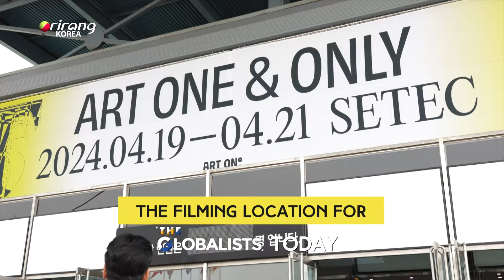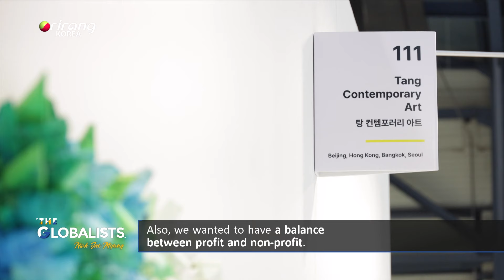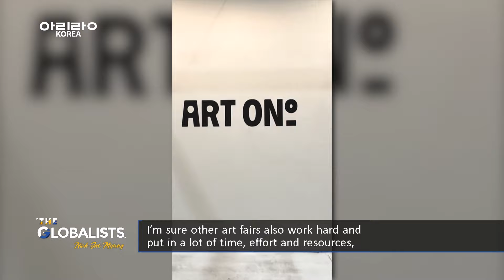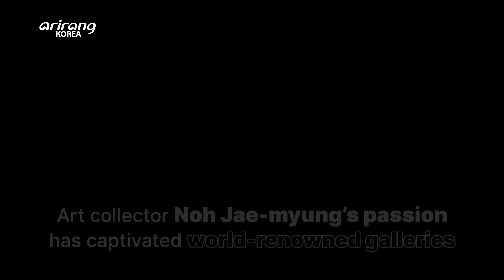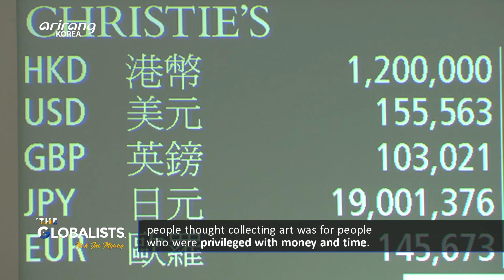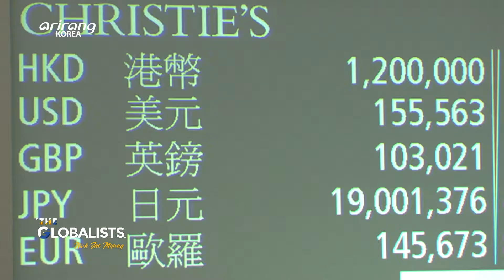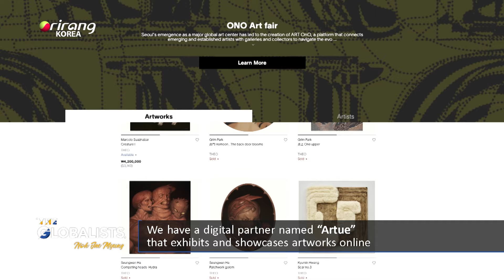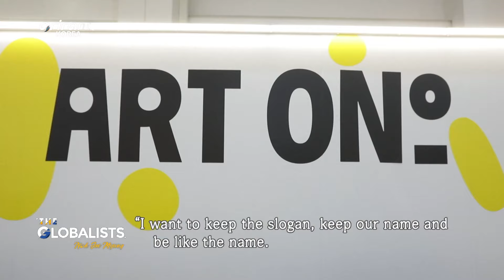Discover Why a Millennial Art Collector Launched His Own Art Fair, ART OnO | THE GLOBALISTS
Art collection used to be considered a hobby for the rich, but more young Millennials and Gen Zs have been getting in on the art market in recent years. Celebrities like RM of BTS is well-known for his knowledge and fervor for art collection, with even ordinary people seeking out affordable artworks that suit their prefernces and investment outlook. Against this backdrop, ART OnO made its successful debut in April, catering to Millennial and Gen Z art collectors rather than focusing solely on rare and expensive artwork.
 In this week’s edition of the Globalists, we sit down with ART OnO CEO Noh Jae-myung to learn more about his art fair from the eyes of art collectors and what the future potentially holds for Korea’s burgeoning art market.

  과거 미술품 수집은 재벌이나 부잣집에서만 하는 취미 생활로 여겨졌지만, 현대의 MZ세대들은 미술품 수집을 하나의 문화로 생각한다. BTS의 RM처럼 미술품 애호가 셀럽의 활동도 화제를 모으며, 일반인들도 자신의 취향과 소장가치를 따지며 다양한 작품들을 찾아보는 추세인데. 지난 4월 성황리에 첫 회를 마무리한 아트 오앤오(ART OnO) 역시 가격이 비싸거나 유명한 작품에만 집중하지 않고, MZ컬렉터들을 위한 작품들을 선보이며 관심을 모았다.
 [The Globalists]에서는 아트 오앤오의 노재명 대표를 만나 컬렉터의 시선으로 만들어진 아트 페어, 아트 오앤오의 면면을 살펴보고, 한국 미술 시장과 컬렉터들이 가진 잠재력에 대해서도 알아본다.